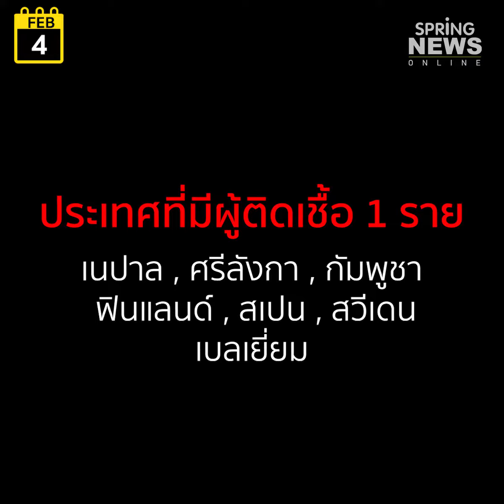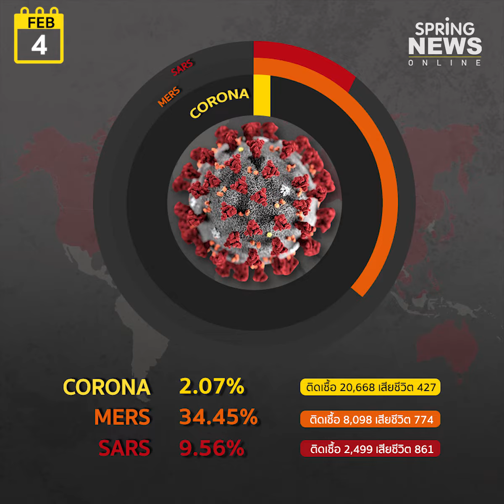สรุปสถานการณ์ไวรัสโคโรนา (COVID-19) ประจำวันที่ 4 กุมภาพันธ์ 63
ติดตามข่าว ล่าสุด “โควิด-19” กดที่ลิ้งค์นี้